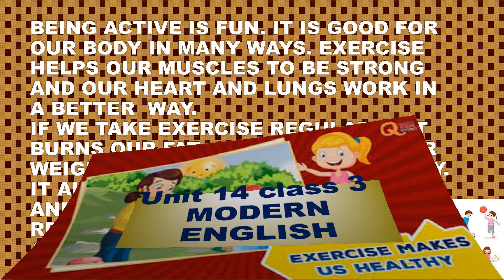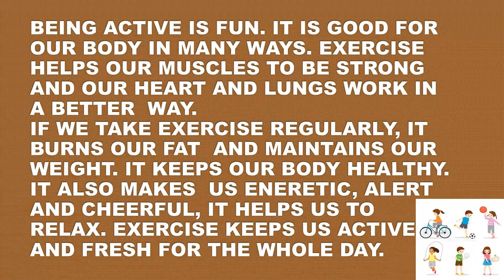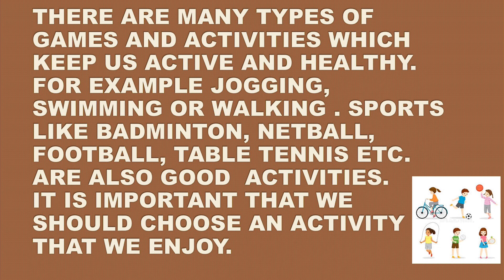EXERCISING FOR HEALTH UNIT 14 CLASS 3 MODERN ENGLISH